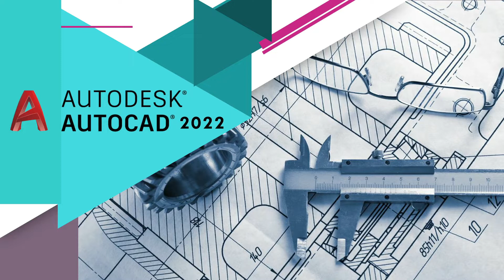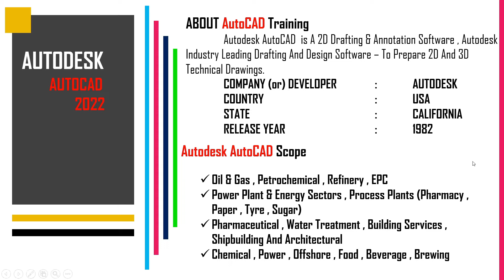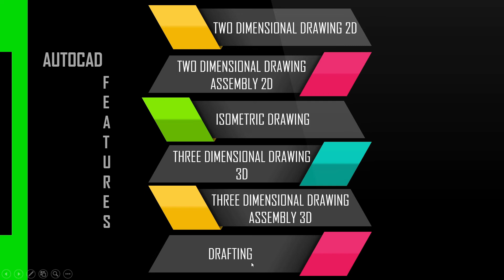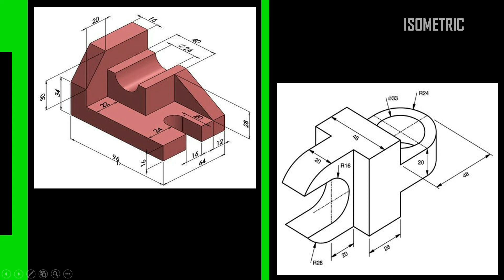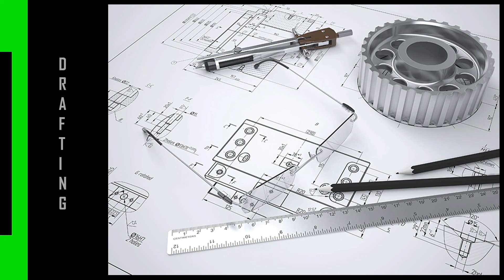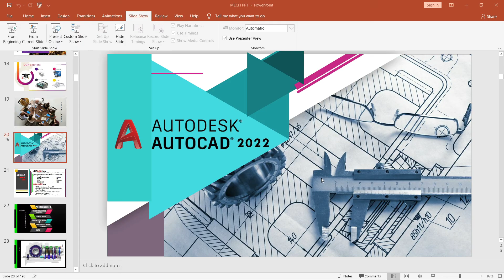Mechanical Design Engineer on AutoCAD Introduction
Engineer Drawing Solution
ENGINEER DRAWING SOLUTION is a leading training institute at Karaikudi, providing trainings to designers, engineers for CAD, CAM, CAE, Piping, Graphics and Project management. Our centre offers world class training with qualified faculties. We feel gratifying on our challenging skill development around Karaikudi zone